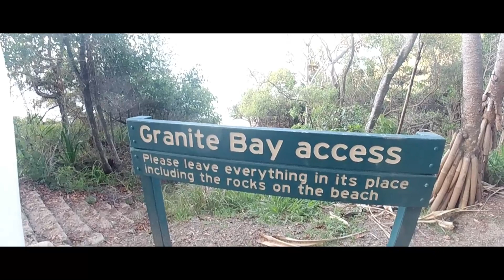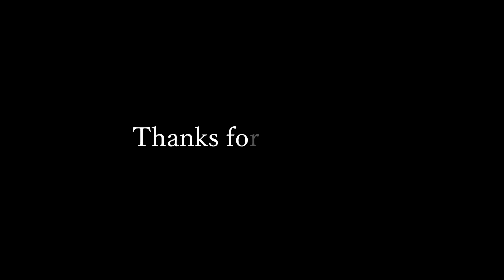POV Surfing at Granite Bay グラニットベイでサーフィン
G'day!! I am based in Noosa, Australia and post videos related to surfing. I hope you could feel and enjoy the unique atmosphere and the environment of surfing.
This time we went through Alexandria bay to granite bay in Noosa National park. One of my favorite point in Noosa.
こんにちは！ヌーサを拠点にサーフィンをしています。今回はアレクサンドリアベイを抜けて、グラニットベイへ行きました。サイズはセットで頭オーバーから頭半くらいでした。最高です！(笑)

Song for the sun(with Cloudchord) / Stan Forebee
Somewhere Else(with No Spirits) / Kyle Mcevoy
3RW / Chris Mazuera